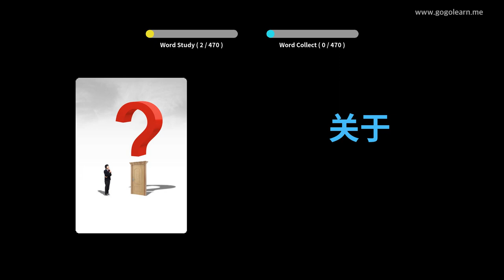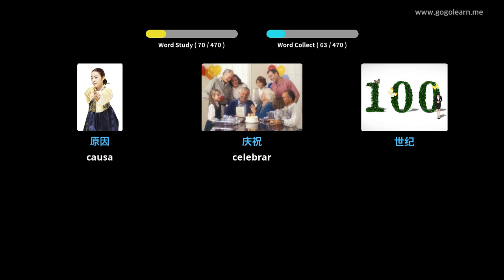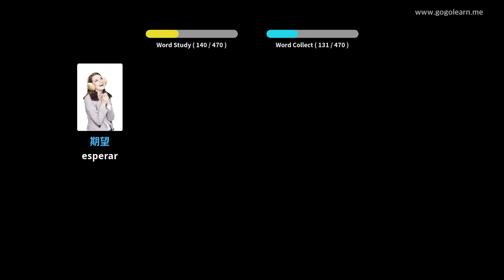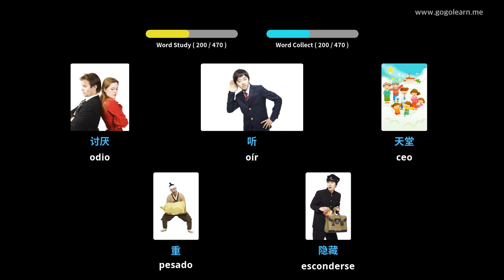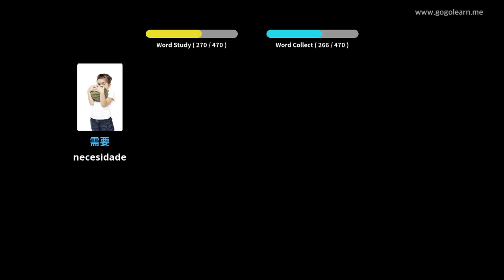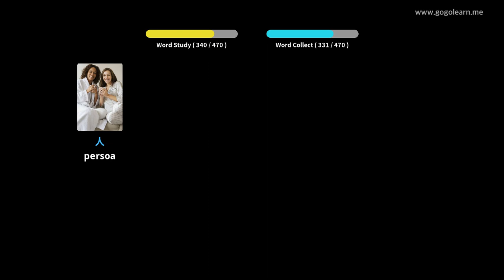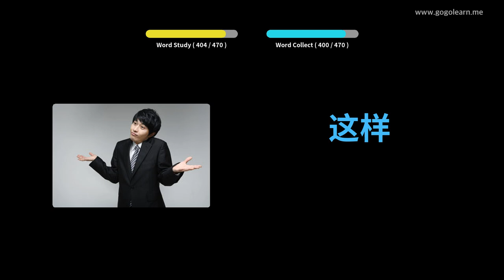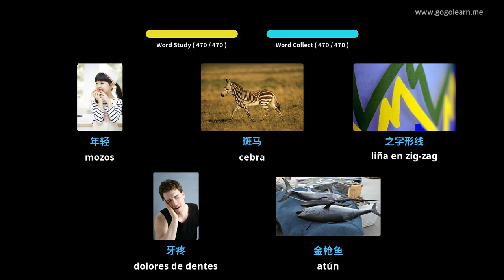Vocabulario Chinés Escola primaria | Golearn